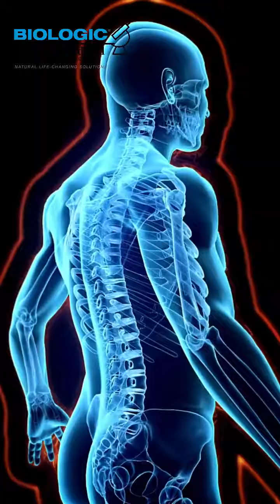Unlocking Your Genetic Potential: The Power of Epigenetics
Franco explores the transformative potential of nutrigenomics and epigenetics in shaping genetic expression and cellular behavior.

Discover how natural compounds derived from plants and animals can serve as potent signaling mechanisms to enhance genetic expression, facilitating restoration, recovery, and optimal performance. Franco discusses recent peptide discoveries and their remarkable ability to influence hormonal pathways, offering insights into how these peptides modulate gene expression to support recovery, repair, and overall vitality.

At Biologic, we're committed to unraveling the complexities of genetic expression and harnessing the power of specific genes and proteins to optimize cellular behavior and performance, both in everyday life and athletic endeavors.